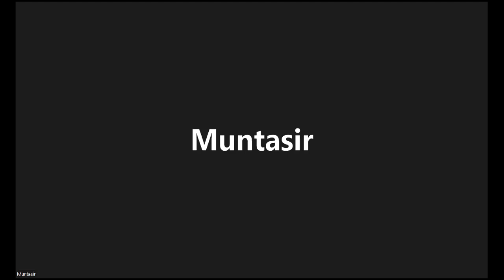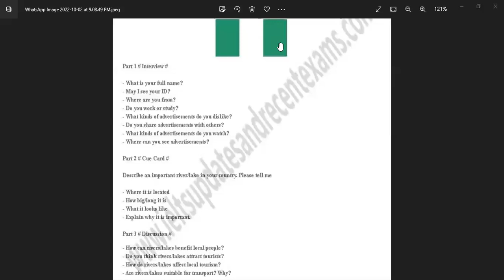IELTS Speaking Class on 03.10.2022. Part-2